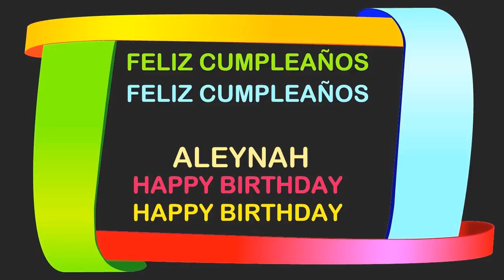Aleynah Birthday Postcards & Postales